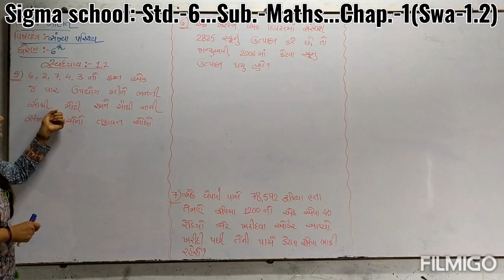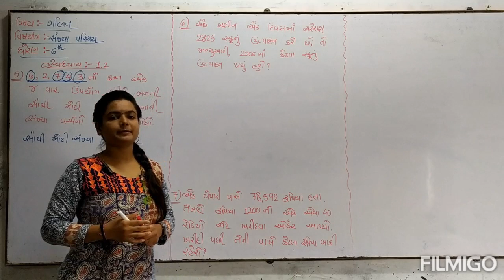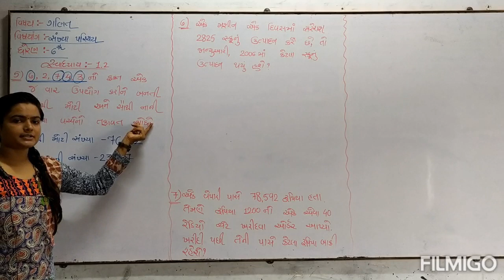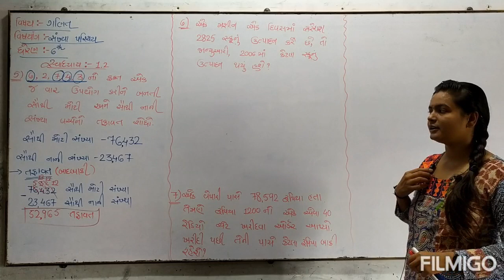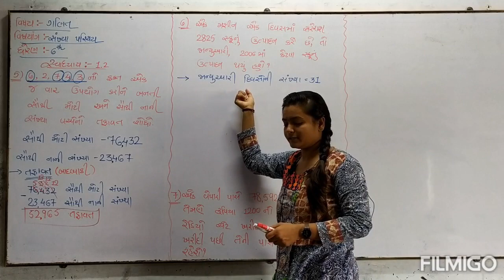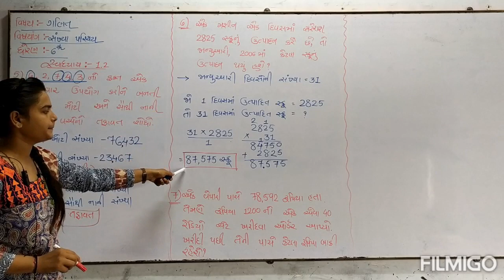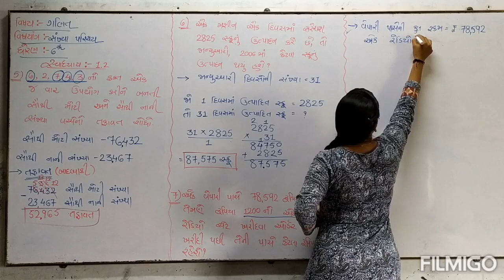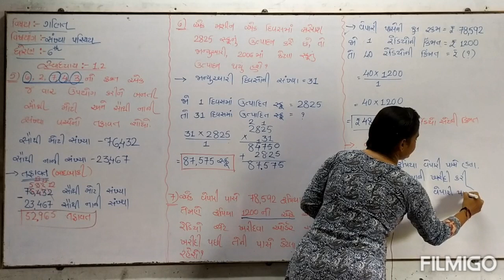Sigma school: Std.- 6...Sub.- Maths...Chap.-1(Swa-1.2)